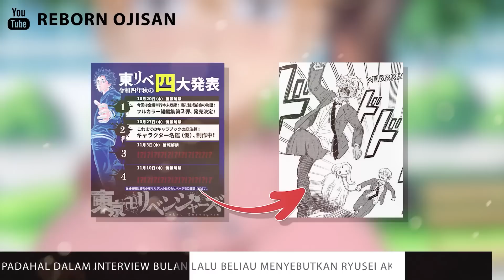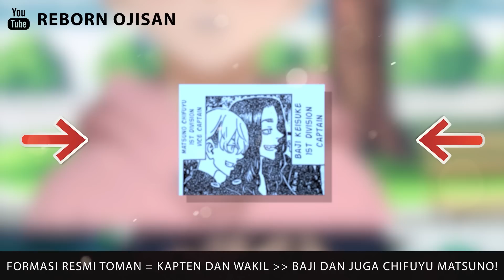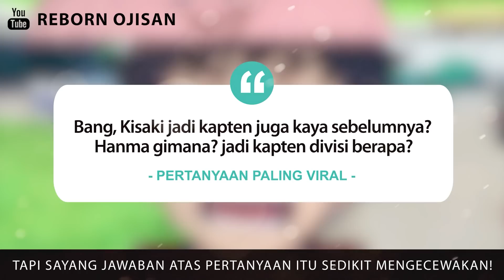KISAKI DAN HANMA! AHLI STRATEGI TOMAN ! KAZUTORA KAPTEN DIVISI KE 4 TOKYO REVENGERS CHAPTER 277 #2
Thumbnail by:
@seishuyn | instagram
@ashleydreeam | instagram

IZANA JOIN TOMAN!! TAKEMICHI KISAKI SANZU PENDIRI TOMAN ASLI! TOKYO REVENGERS CHAPTER 277 SPOILER #1

00:12  Yare Yare Dawa

ARTS BY:
@iluvluvnutella | Twitter
@Pabzart | Twitter
@uwurmy  | Twitter
@misumitsuya | Twitter
@Toman_official | Twitter
Ken Wakui Sensei

HARUCHIYO SANZU VS KAWARAGI SENJU
INUI SEISHU VS WAKASA IMAUSHI